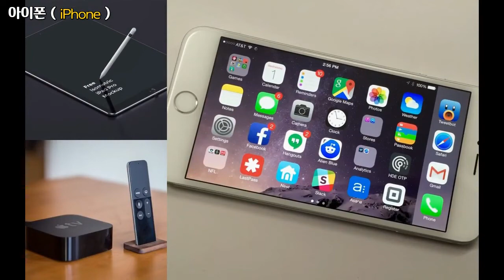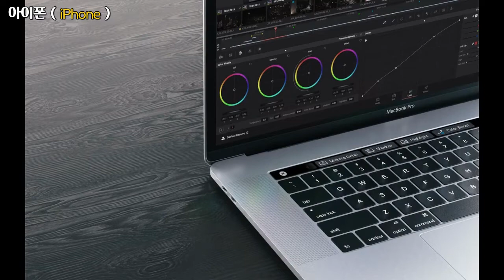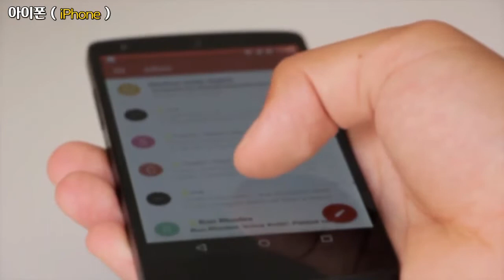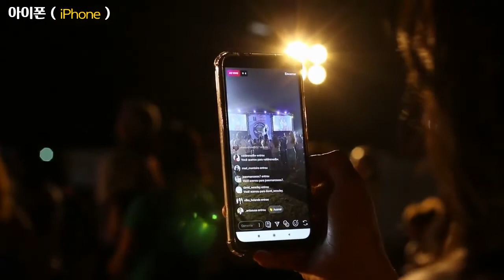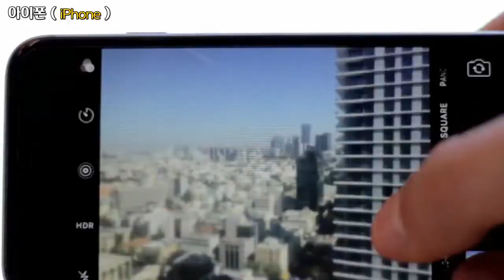아이폰, iphone, Apple 제품중 아이폰 모습들을 담은 영상입니다